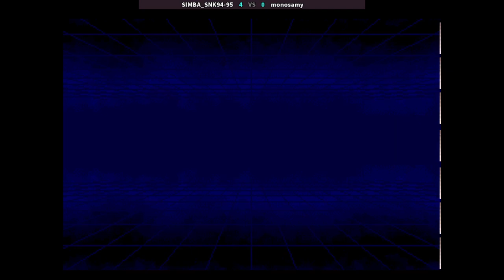KOF 02 | SIMBA_SNK94-95 VS monosamy | 🇺🇸🇨🇴 Fightcade2